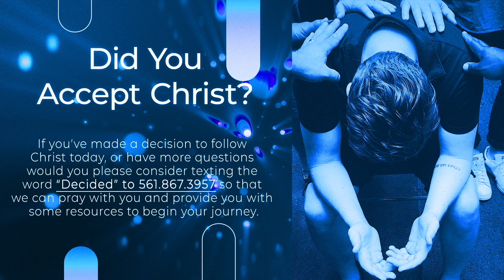Do Others See Jesus in You?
This four-week series looks at four lessons from Jesus which teach us what it means to be on mission for him. We will discover how to “brag on” God, represent the body of Christ to our community, participate in and be grateful for our church, and be welcoming agents of grace to others.

We hope that this ministry has blessed you in some way and that you would consider liking, subscribing, and sharing this channel with your friends, family, or a person God has placed on your heart. As always if you would like prayer please Text “Prayer” to and if you've made a decision to follow Christ today
or have more questions would you please consider
 so that we can pray with you and provide you with
some resources to begin your journey with the Savior.